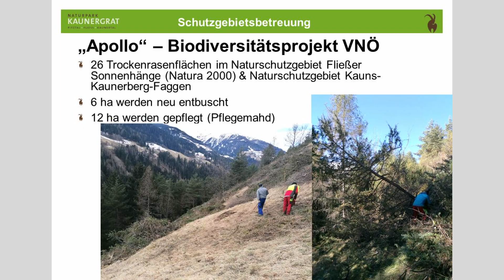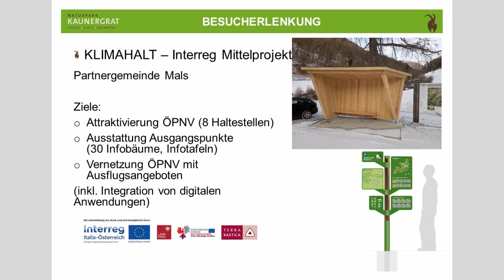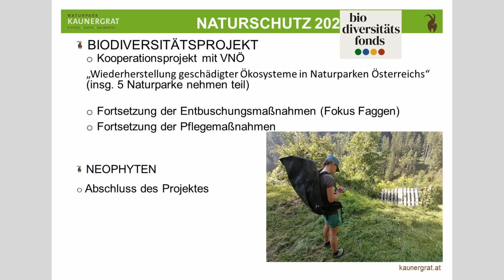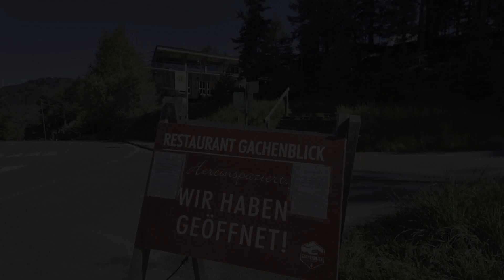Vollversammlung Naturpark Kaunergrat 2024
Der Verein Naturpark Kaunergrat hielt im Naturparkhaus am Gachen Blick seine 25. Vollversammlung ab